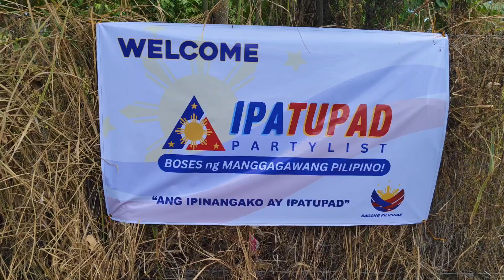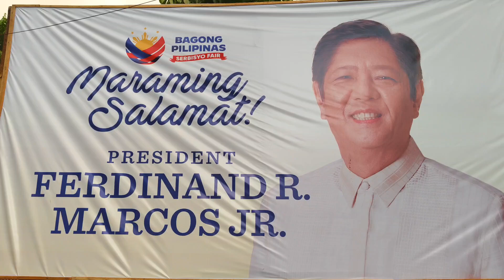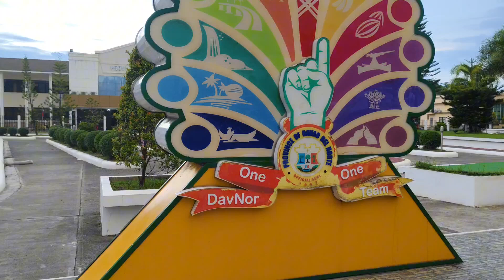OMG! KAWAWA SI KUYA GOB EDWIN JUBAHIB ETO NA SILA HAKO TAN KAMPANYA NA BA TO?!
KOMAPANYA ba to?!